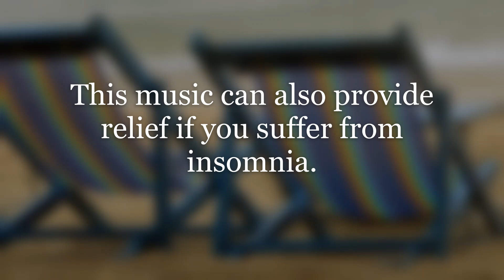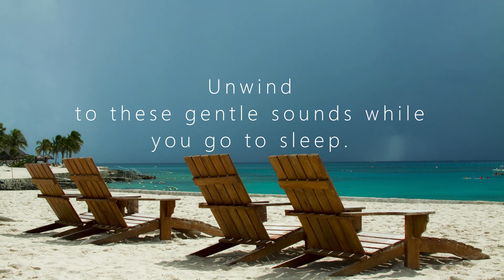Wood Chime Breeze Music for sleep, meditation, relaxation (Delta wave)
Repair and renew your mind and body as you listen to the deep tones of a beautiful wood chime, moving gently to-and-fro by a rejuvenating beachside breeze. Soft, healing Delta wave binaural beats help to bring on
a wonderfully deep meditative session. The soothing sounds of wind relieve you of stress, calm you, and connect you back with your inner self. This music can also provide relief if you suffer from insomnia. Unwind to these gentle sounds while you go to sleep.

please use headphones or earphones for a better experience...

with Commercial Use License Agreement under Rebecca Reads Recordings

Stock footage copyrights holder: Body & Soul